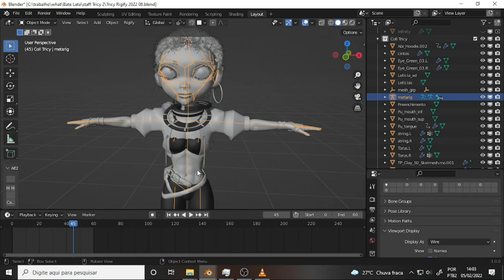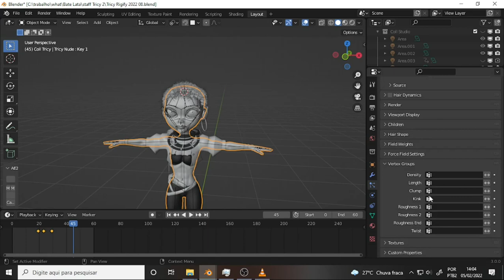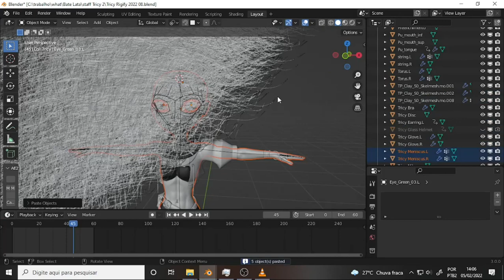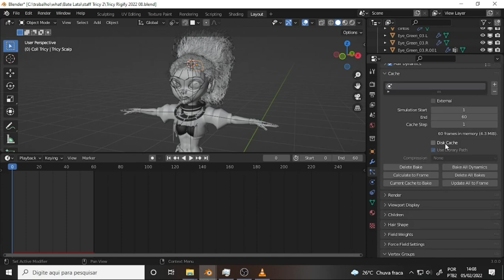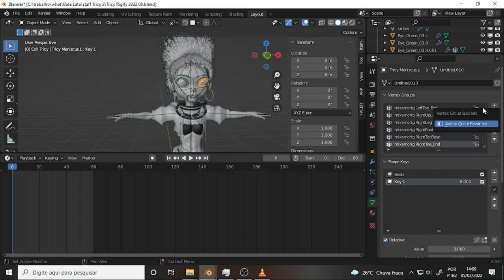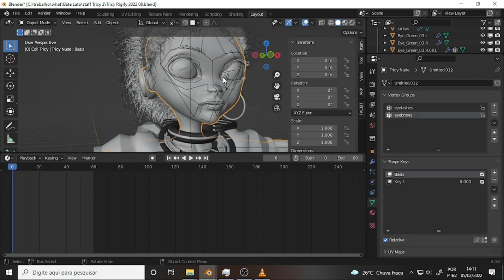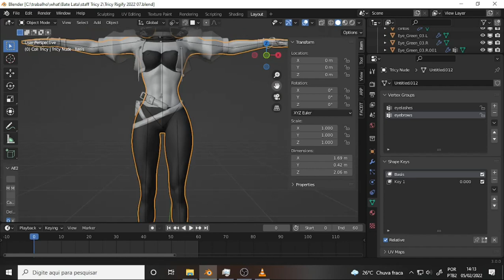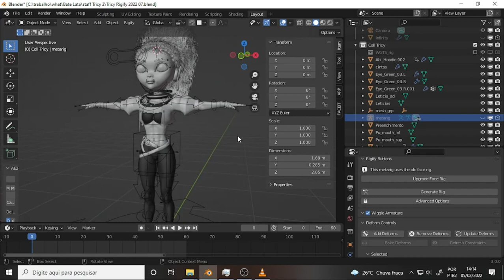what Tricy Human 147 Rigifunk Onde Foi Que Eu Errei